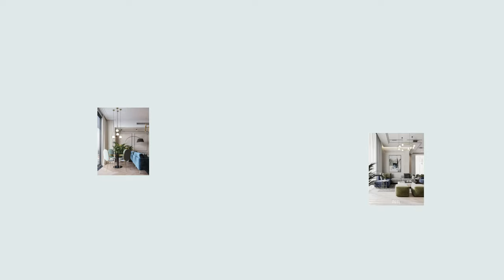¡TU CASA PERFECTA, este video te va a inspirar!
👈 Entra ahora ✅ ¿Buscas inspiración para una decoración nueva? En este vídeo te explicamos todos los detalles que debes tener en cuenta si quieres decorar tu casa al estilo muy actual.

La decoración mediterránea influye mucho en nuestra forma de vivir y en cómo decoramos nuestras casas. Para quienes vivimos en el Mediterráneo, esta decoración estilo mediterráneo es inspirada por los elementos básicos de la naturaleza, y se caracteriza por el uso de materiales como piedra, madera y elementos relacionados con la tierra.

Los colores marrón, terracota, blanco roto y crema son los más utilizados en la decoración casa mediterránea, brindando un toque moderno a esta decoración tradicional. Existen diferentes variantes en este estilo, desde un diseño actual con pocos muebles y paredes de piedra hasta ambientes más relajantes con abundante tapicería de tejidos naturales.

Cuando me enfrento a la decoración de una casa cerca del mar, o en un lugar dentro de lo que es el Mediterráneo, me suelo enfocar en los colores relacionados con nuestra zona. Es decir, todo lo que está inspirado en la vida del exterior, todo lo relacionado con el mar y su entorno, son las tonalidades ideales para crear un ambiente muy acogedor.

Pero hay otros factores importantes a tener en cuenta. Las casas actuales hoy en día son espacios abiertos con colores y mobiliario prudente, nada exagerado.

En resumen, la decoración actual y sus diferentes variantes, como la decoración estilo mediterráneo moderno, son ideales para crear ambientes relajantes y cálidos en cualquier casa ubicada en esta región.

¡Muy fácil! Solo me tenéis que mandar un mensaje o acceder a mi web: